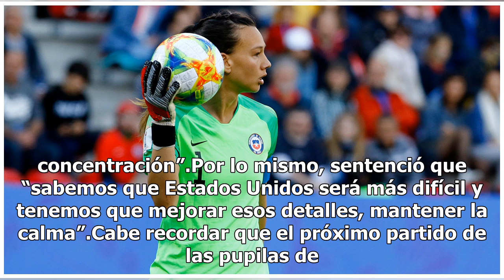Christiane Endler y derrota ante Suecia: "Después de la suspensión nos costó volver al foco"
La gran figura de Chile en su estreno histórico en el Mundial Femenino analizó la caída y se mostró confiada en mejorar de cara al próximo partido. Agencia Uno 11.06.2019 Este martes Chile cayó en un disputado partido por 2-0 en su debut ante Suecia, en el primer partido válido por el...